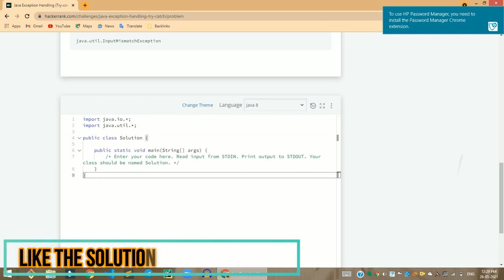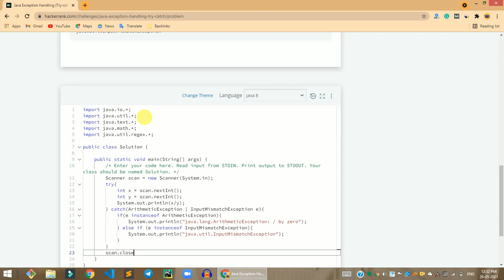HackerRank Java Exception Handling (Try catch) problem solution in Java | Java problems solutions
Hi, guys in this video share with you the HackerRank Java Exception Handling (Try catch) problem solution in Java | Java problems solutions | Programmingoneonone. if you have any questions, please comment down below, and don't forget to like share, and subscribe to the channel.